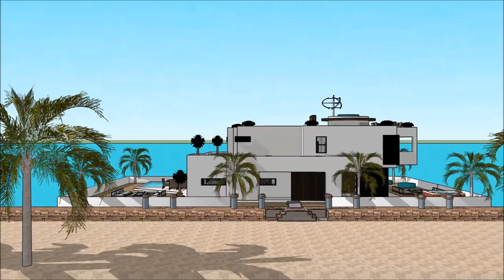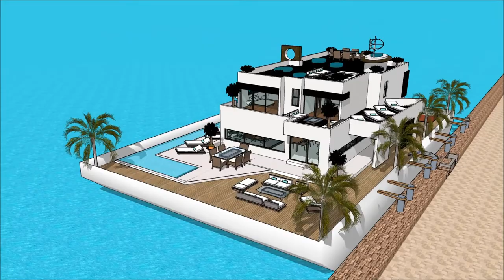HOUSEBOAT YACHT TAMPA BAY BOAT SHOW 2018 Houseboat design 2018 Superyachts and Mega Yachts Houseb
The houseboatzania launching an innovative high-end luxury yacht houseboat home design potentially as a display of exhibition of the HOUSEBOAT YACHT TAMPA BAY BOAT SHOW 2018  Houseboat design 2018  Superyachts and Mega Yachts  Houseb.

The collection of the Houseboatzania concept of HOUSEBOAT YACHT TAMPA BAY BOAT SHOW 2018  Houseboat design 2018  Superyachts and Mega Yachts  Houseb consists of high luxury and architectural art pieces in minimalism combined with living on the waterfront of the harbour of

The houseboat yacht design has the basis to sustain living with high standards and contemporary structural design at HOUSEBOAT YACHT TAMPA BAY BOAT SHOW 2018  Houseboat design 2018  Superyachts and Mega Yachts  Houseb with numerous of prospects for excessive living and celebrating the desire of life worldwide: